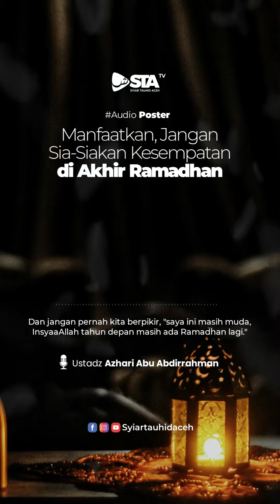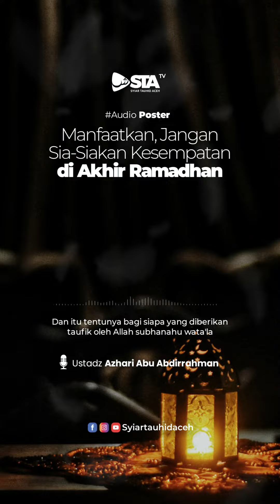Manfaatkan, Jangan Sia-Siakan Kesempatan di Akhir ramadhan - Ustadz Azhari Abu Abdirrahman